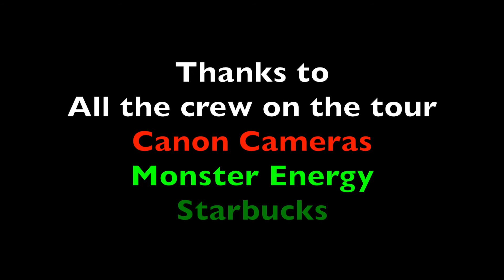Eve To Adam Immortal Tribute Video